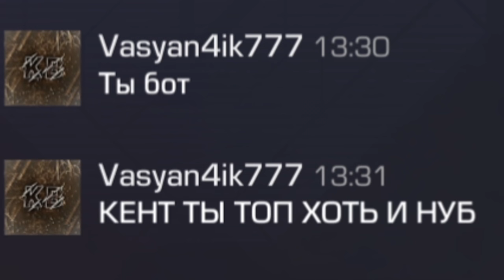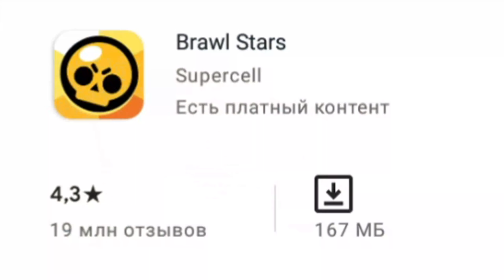КОРОЧЕ, Я СКАЧАЛ ЧИТЫ